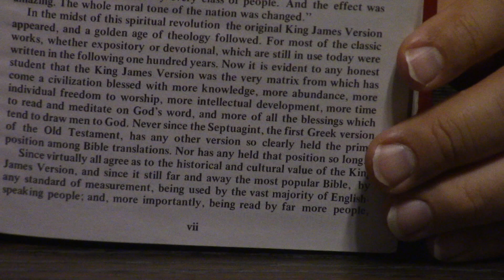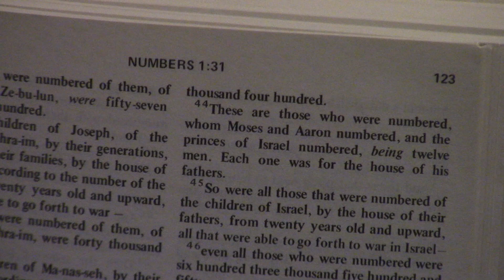The KJV 2 l Review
Jay P. Green’s attempt to somewhat modernize the King James Version.  He was a very serious defender of the KJV and traditional Bible Texts.  His interlinear Bible is still standard.  His books on unholy hands on the Bible are fantastic.  To contribute to New Life, please click the link below and press donate. God bless!